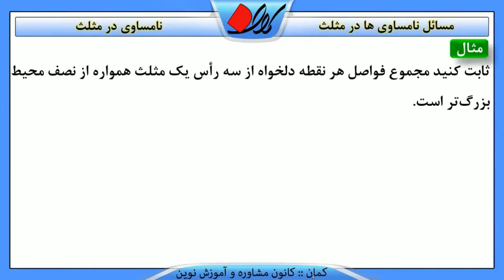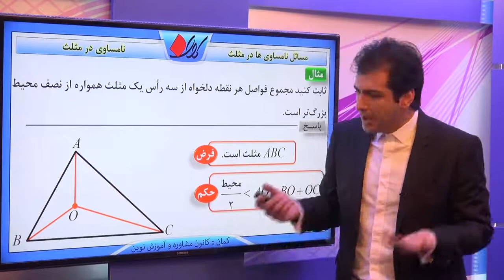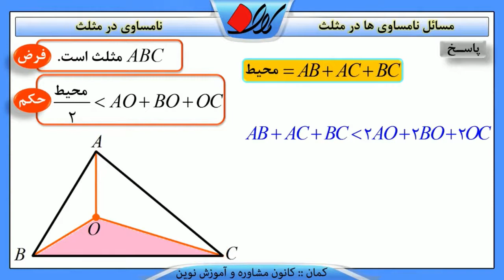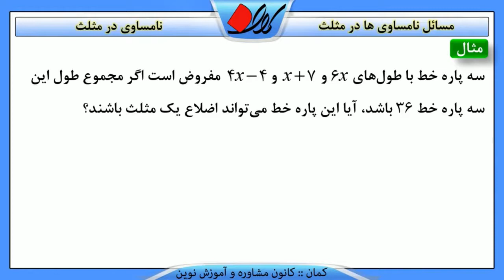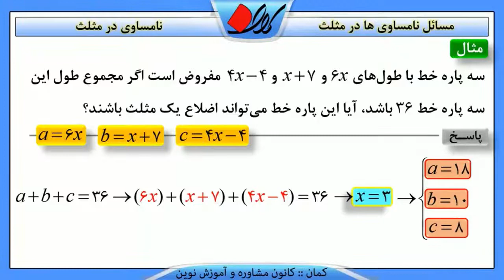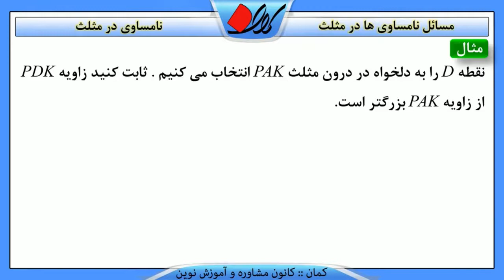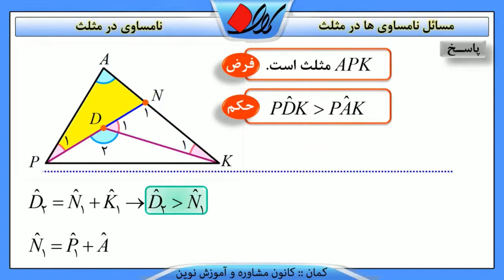هندسه2 فصل اول استدلال در هندسه نامساوی در مثلث مسائل نامساوی ها در مثلث قسمت 1